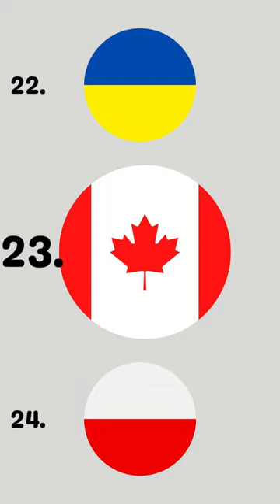What if Canada and the USA went to War in 2022?